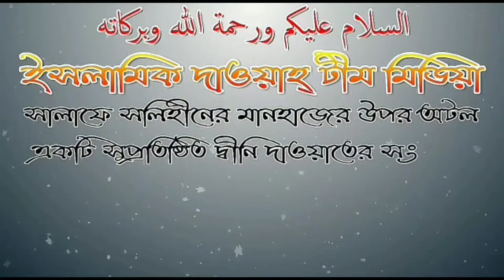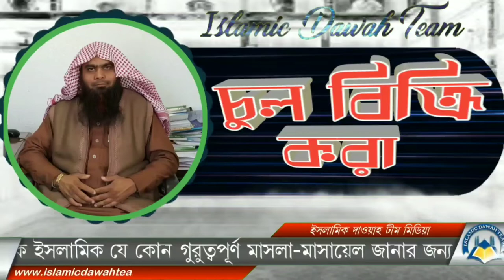চুল আচরানোর পর যে চুলগুলো পাওয়া যায় সেগুলো বিক্রি করা জায়েজ আছে কি❓উওর প্রদানে- 🎤শায়খ আব্দুল হামিদ